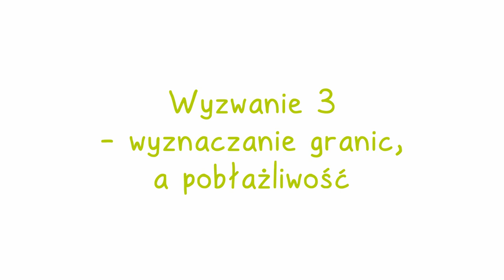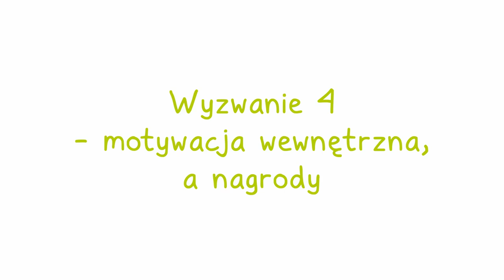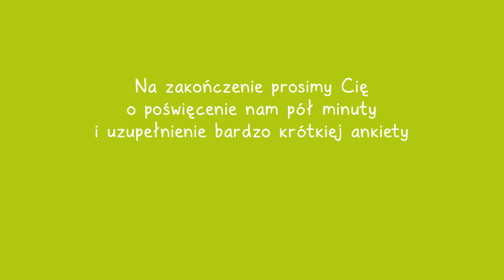ONKOPORADNIK 2: Choroba, a wychowanie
Wyzwania związane z procesem wychowania to rzeczywistość każdego rodzica. Jak się odnaleźć wśród różnych wątpliwości, dylematów w momencie, w którym dziecko nagle staje się pacjentem i zmienia się rzeczywistość?  Jakie drogowskazy obrać, czym się kierować, których zasad szczególnie warto się trzymać?  W tym odcinku nie nie mówimy o tym co jest najlepszym lub najgorszym rozwiązaniem. Mówimy o wyrozumiałości i o granicach, o potrzebach i nagrodach w procesie leczenia, a także o tym, jaka jest różnica między opieką, a nadopiekuńczością.

Realizacja:  KlipKamera i Kava 360 dla Fundacji ISKIERKA, maj/czerwiec 2022 r.

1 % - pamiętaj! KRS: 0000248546